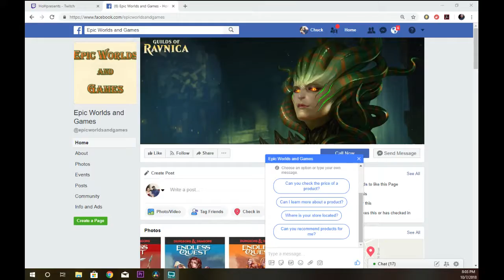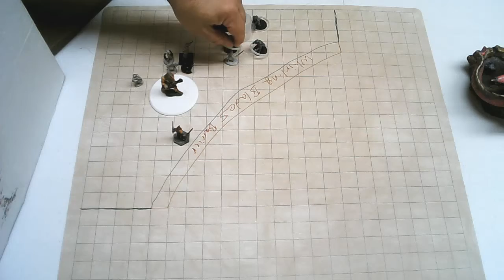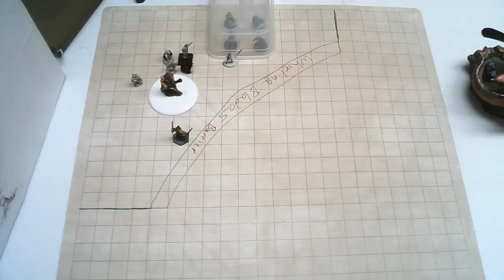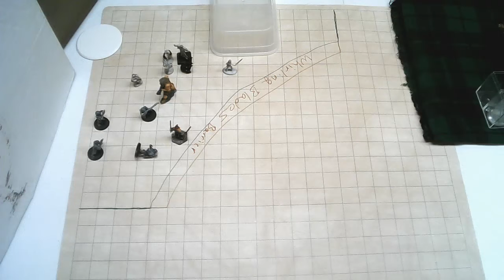Recipes 4 Disaster - Season 1 Episode 9 - Powers That Be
You can watch us live every Sunday on Twitch!